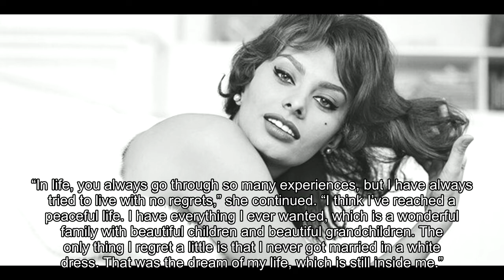Sophia Loren, 86, reveals her biggest regret: 'That was the dream of my life'